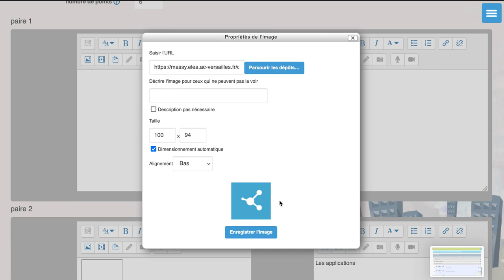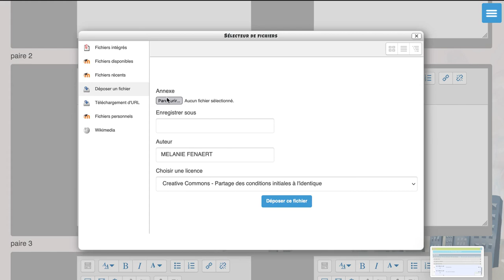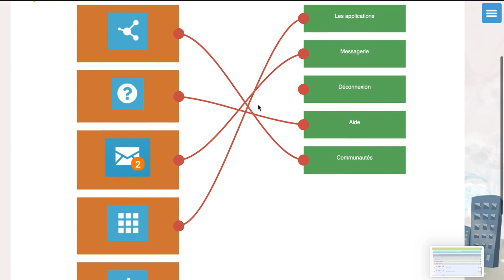[Tuto sans son] Eléa : ajouter des images dans un jeu d'appariement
Ajouter des images dans un jeu d'appariement (Moodle Eléa)